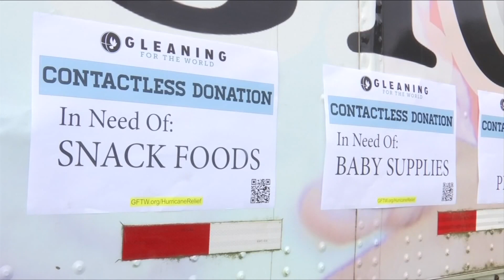Southwest Virginia organizations preparing for Hurricane Idalia